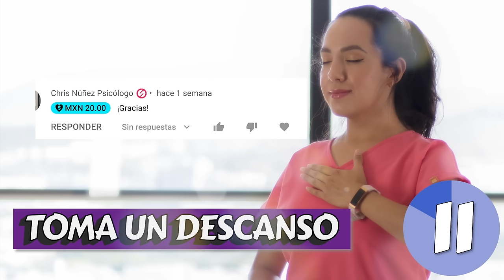Entrenamiento de Cuerpo Completo para Mayores | Prevenir la Pérdida de Músculo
En esta rutina te dejo un entrenamiento de cuerpo completo que te ayudará a prevenir la pérdida de masa muscular. Está pensada para personas adultas mayores.

Para realizarla requieres de una silla estable y un par de mancuernas. Aquí te dejo la estructura de la rutina:

00:00:25 Calentamiento
00:12:18 Serie 1
00:27:12 Serie 2
00:37:58 Serie 3
00:54:11Estiramientos